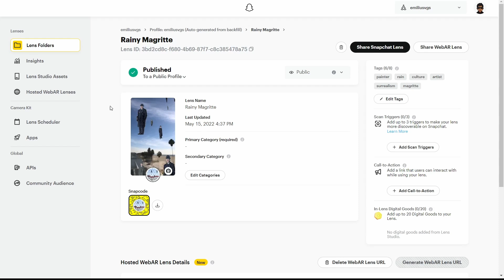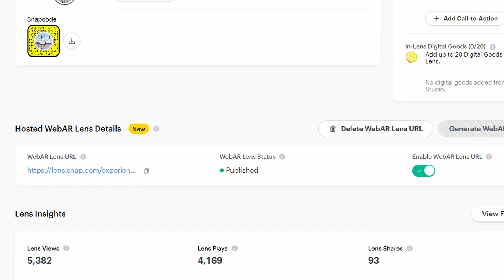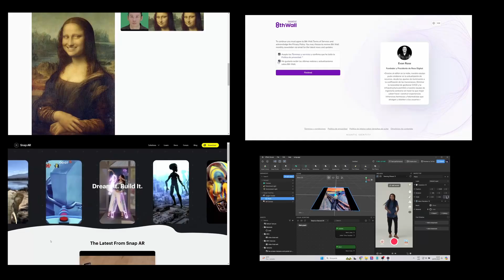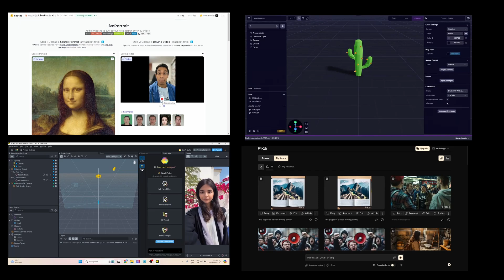Adios Meta Spark! ¿Qué hacer ahora? Conoce las alternativas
Meta Spark cerrará! ya no podrás crear tus filtros para instagram nunca más. Tranquilo! Aca te explicaré que podemos hacer con nuestro talento y conocimiento
Meta Spark will close! You won't be able to create your instagram filters anymore. Don't worry! Here I will explain you what we can do with our talent and knowledge.

Mi VR / AR software y hardware:
⚡ Oculus Quest
⚡ Aryzon
⚡ Zapbox
⚡ Merge Cube